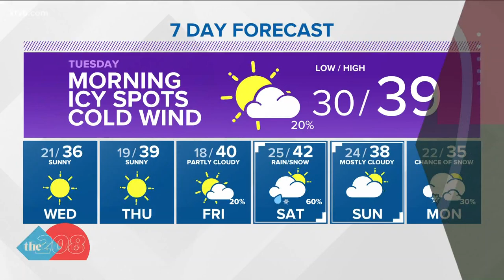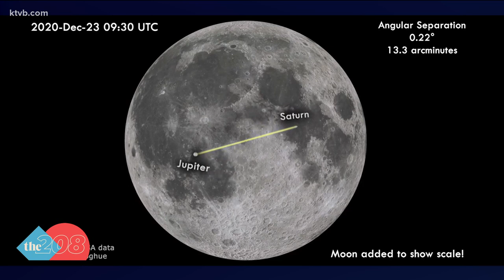What is the 'Christmas Star'?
A planetary science doctor from the University of Idaho explains how the 'Christmas Star' phenomenon occurring on Monday night got its name.